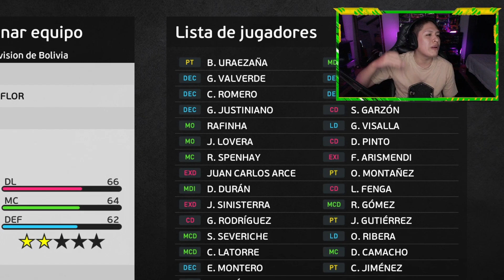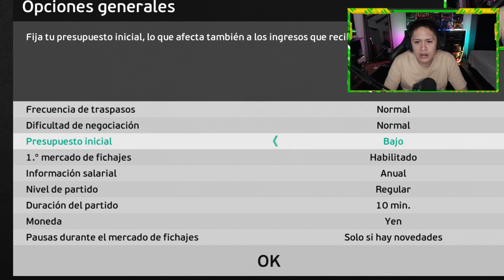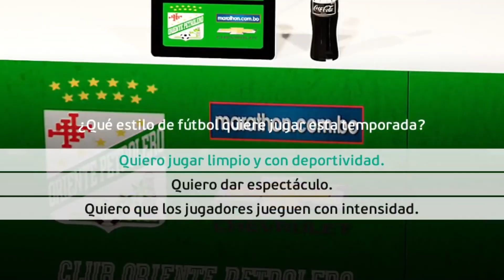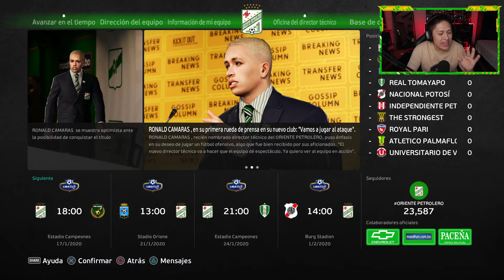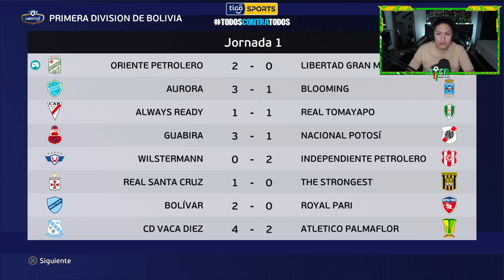EMPIEZO el MODO CARRERA con este EQUIPO de la LIGA BOLIVIANA!